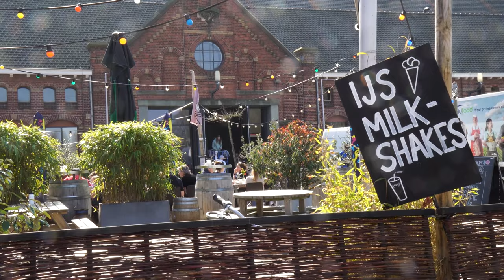Hidden Spots & Attractions in Amsterdam - Travel Video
Amsterdam, the capital city of the Netherlands, is known for its picturesque canals, historic architecture, and vibrant culture. While popular attractions like the Anne Frank House and the Van Gogh Museum draw large crowds, the city also has hidden gems that offer a unique and off-the-beaten-path experience. Visiting Amsterdam's hidden gems unveils a whole new side of the city, beyond the well-known attractions.

In this video we will be covering hidden attractions like Begijnhof, NDSM Wharf, Museum Van Loon, Westergas, De Pijp neighborhood, Micropia, De Pijp Neighborhood and Hortus Botanicus.

===Chapters===
0:00 Intro
02:13 Begijnhof
03:04 Hortus Botanicus
03:33 De Pijp Neighborhood
04:02 NDSM Wharf
04:54 Micropia
05:24 Museum Van Loon
06:19 Westergas